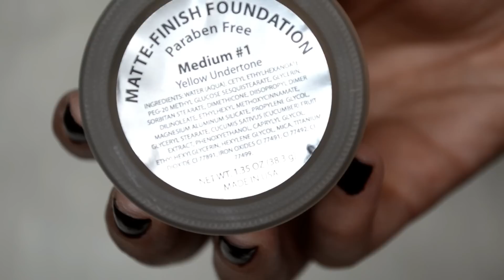ريفيو منتجات جديده اشتهرت في مصر..(ohoud cosmetics)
هاي يا احلي بنات ...دة فيديو ريفيو عن منتجات عهود..منتجات اشتهرت في مصر..الريفيو دة عن تجربه اكتر من مره ... وعملت الميك اب اللى حياة فى الفيديو بالمنتجات دى ..وان شاء اللة تشوفون يستخدمهم فى الفيديوهات الجاية ...تحت الفيديو هتلاقوا لينك  تتواصلوا مع عهود وتستفسروا اكتر عن المنتجات..متنسوش الليك والكومنت والاشتراك في القناة..

SNABCHAT
doaaelsaid44

عهود كوزمتكس
منتجات عهود
مكياج عهود
براند رخيصه
مكياج رخيص